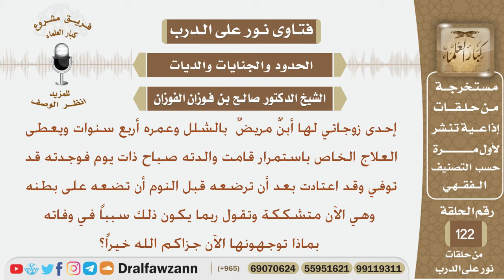امرأة وضعت طفلها المصاب بالشلل على بطنه قبل النوم وفي الصباح وجدته متوفى فهل عليها شي؟ الشيخ الفوزان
نص السؤال:
إحدى زوجاتي لها أبنٌ مريضٌ  بالشلل وعمره أربع سنوات ويعطى العلاج الخاص باستمرار قامت والدته صباح ذات يوم فوجدته قد توفي وقد اعتادت بعد أن ترضعه قبل النوم أن تضعه على بطنه وهي الآن متشككة وتقول ربما يكون ذلك سبباً في وفاته بماذا توجهونها الآن جزاكم الله خيراً؟
السيرة الذاتية :
للاشتراك في قناة الشيخ صالح الفوزان

رئيس الفريق
لمشروع كبار العلماء